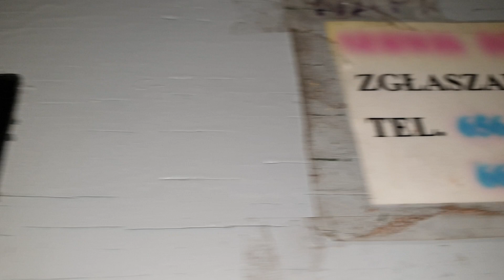Winda przedwojenna nieznanego producenta @ Unknown old elevator @ Łobzowska 52. Kraków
Cześć!
Powracamy do Krakowa - tym razem mam dla Was taki oto zabytkowy dźwig znajdujący się w kamienicy przy Łobzowskiej.